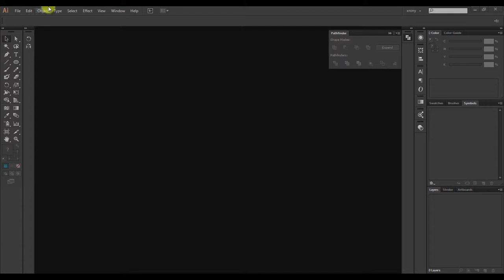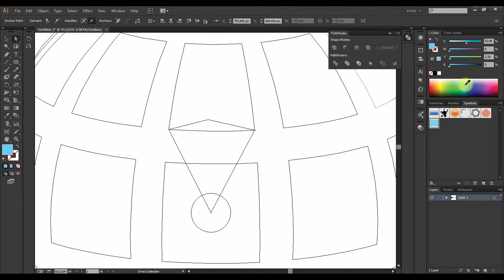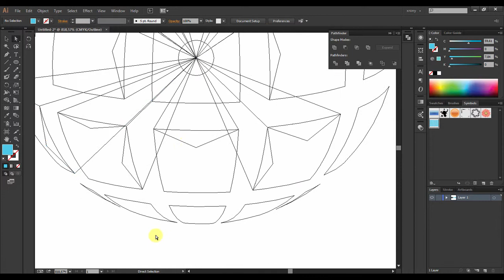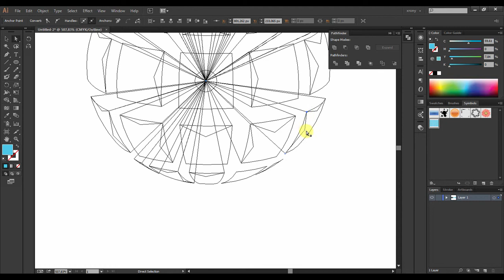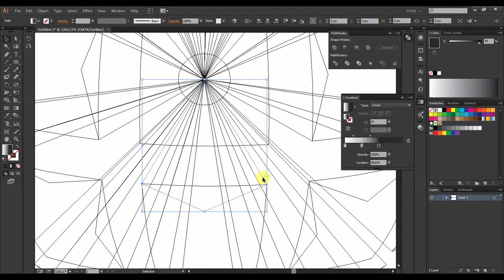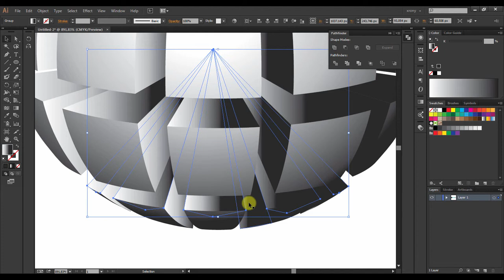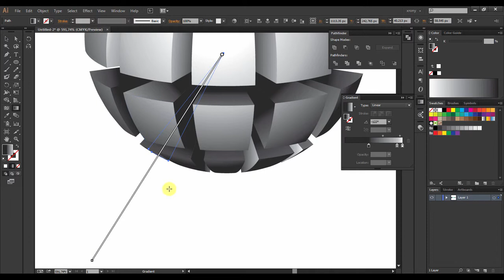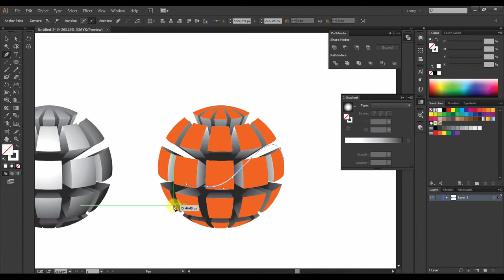LOGO DESIGN - 3D SPHERE from inside in Adobe Illustrator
Vector 3D Logo design in Adobe Illustrator. 3D logo, chrome, metallic sphere, glossy sphere, Extrude & Bevel, Revolve, simple Logo, simple shadow, gradient, transparency.

Font(s) used: -.